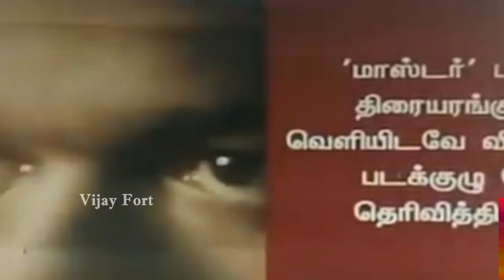Master Movie Will be Release on Jan 13th 2021 | Pongal | Thalapathy Vijay | Lokesh Kanagaraj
Thalapathy Vijay Master Movie Will be Release on January 13th 2021 Pongal Festival, Master Team Release a Press Note about OTT or Theater Release